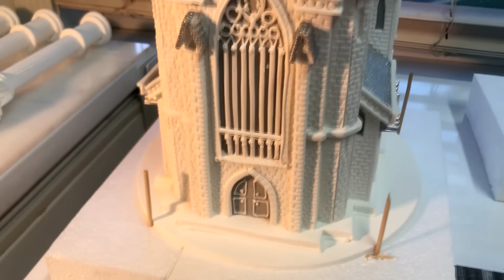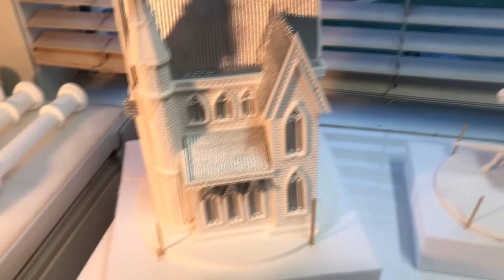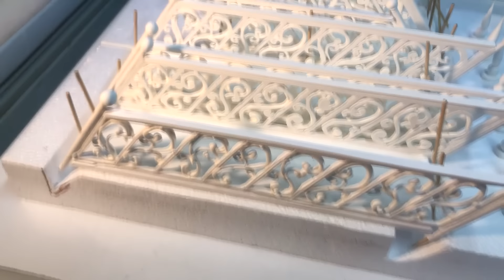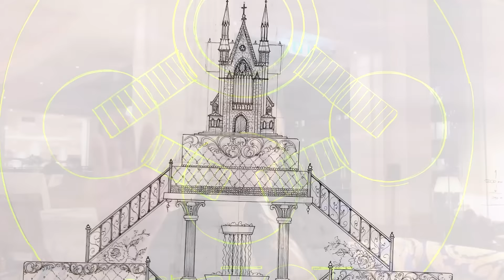Making of a Fountain Fairytale Wedding Cake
Join me on another wedding cake adventure as I make a fairytale themed wedding cake for a couple on the Gold Coast, Australia.